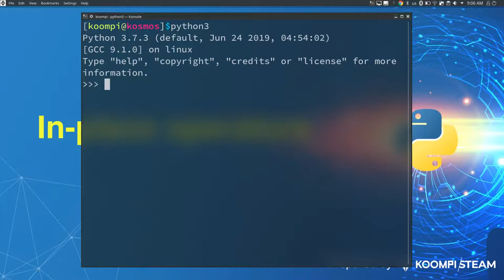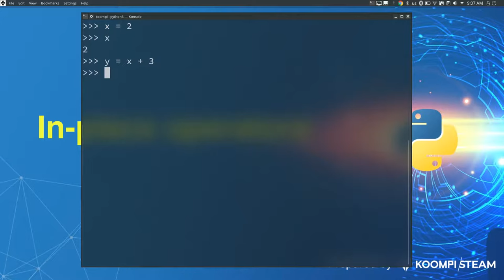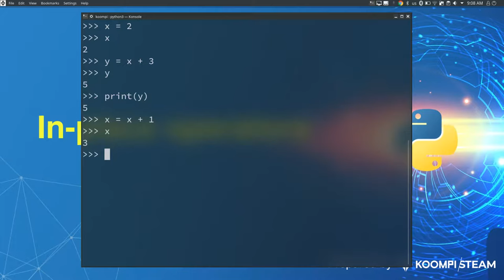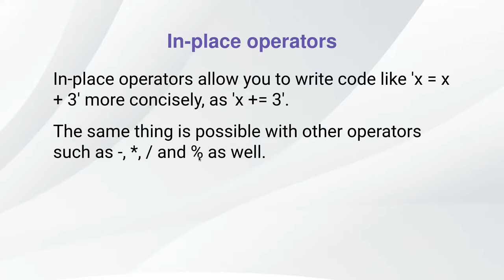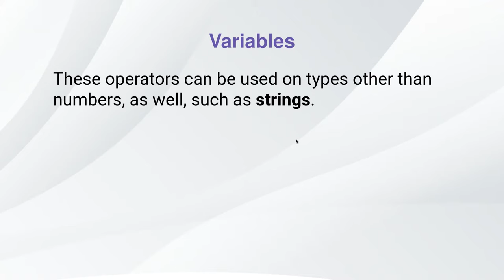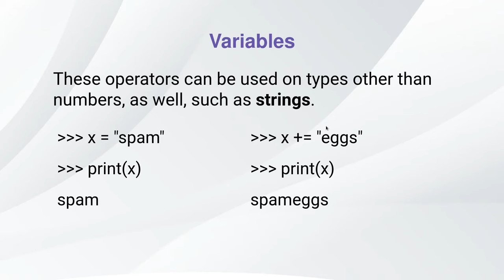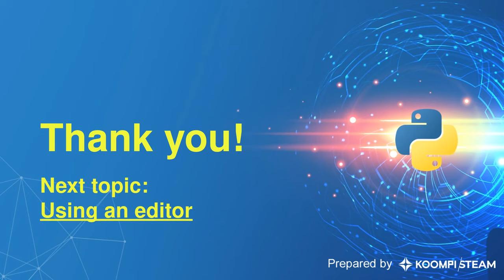KOOMPI STEAM [Python 11] in-place operator (+ - * / %)